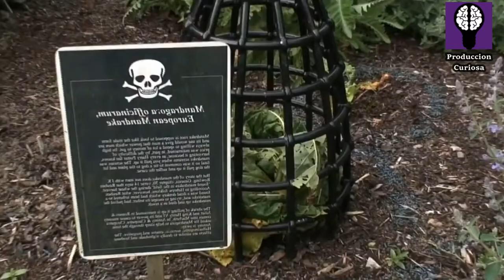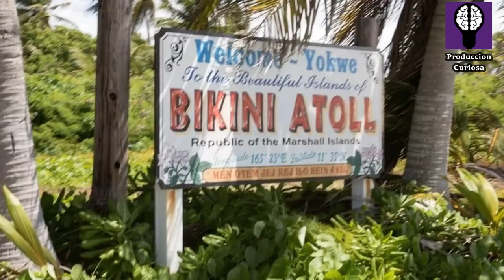🔥10 Lugares en el MUNDO que DEFINITIVAMENTE NO deberias VISITAR 😱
Familia genial de producción curiosa, sean como siempre bienvenidos, hoy conocerás 10 LUGARES EN EL MUNDO QUE DEFINITIVAMENTE NO DEBERÍAS VISITAR